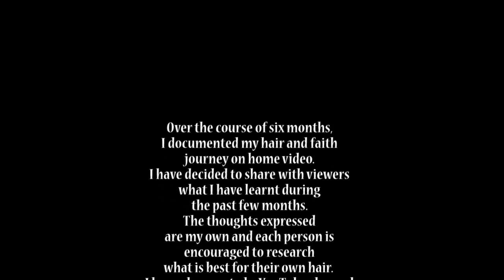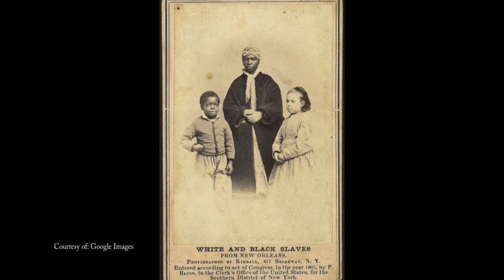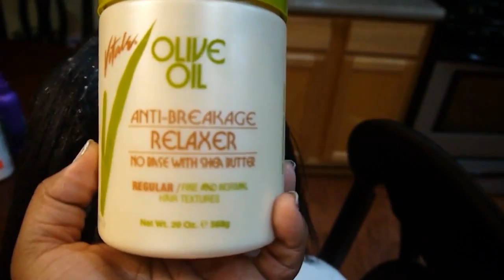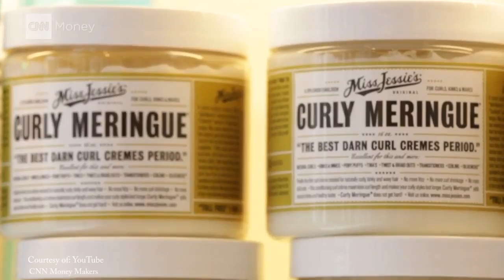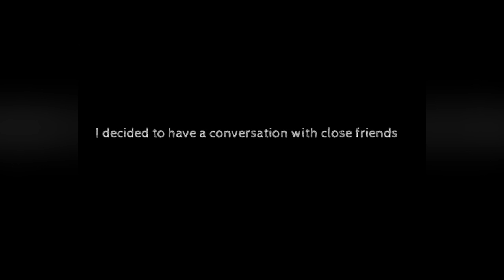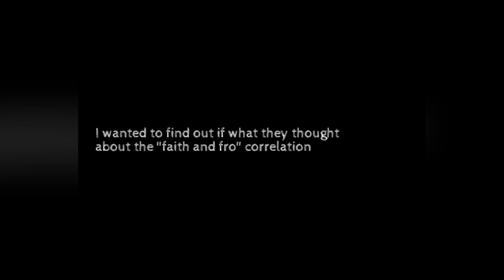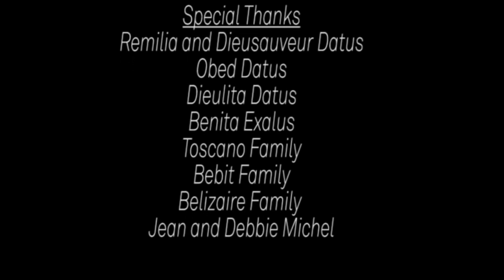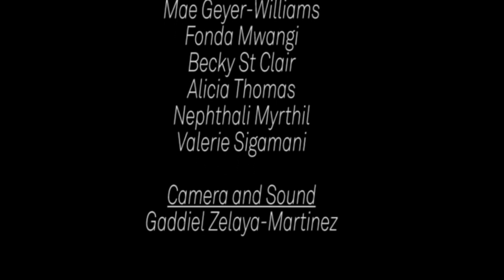4C Natural Hair Journey and Documentary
My Faith and Fro: Hair I Am

As my final project, I decided to create an auto-ethnographic video that briefly describes how I relate principles of faith to hair. I compiled personal home videos with footage from the internet (credit is given) to create the video. I would like for viewers to understand that if God cares so much about small details in our lives, such as hair, He is concerned about the bigger issues as well. Also, we are all on a journey of growth; but ultimately, our efforts avail to nothing if not for grace.